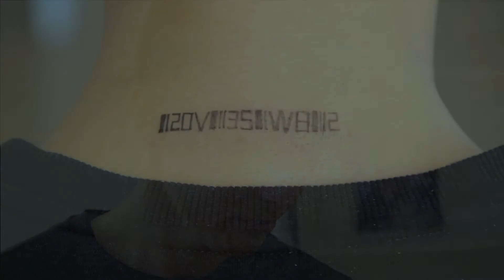DESIGN CAMP 2020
NORD MODULES: PLAY